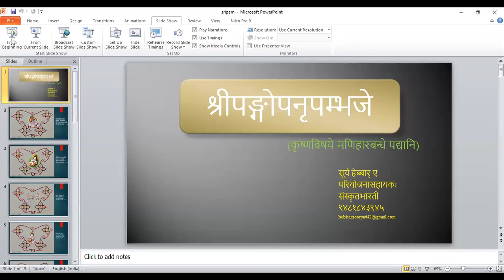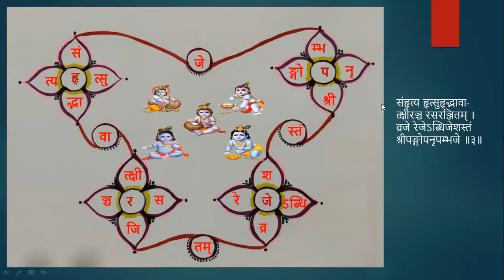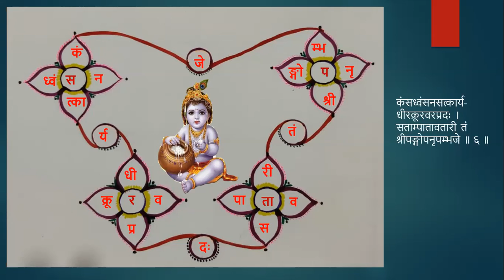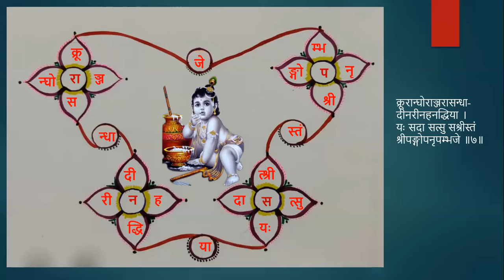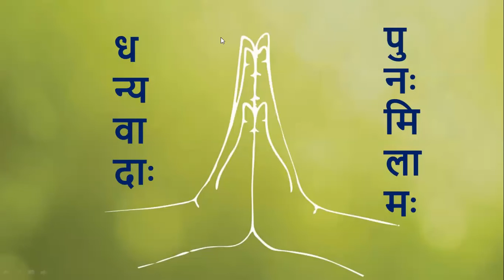Sanskrit Mahanayak Maharishi Aazaad presents Vishwa Sanskrit Maha Sammelan | Vishwa Sahitya Parishad